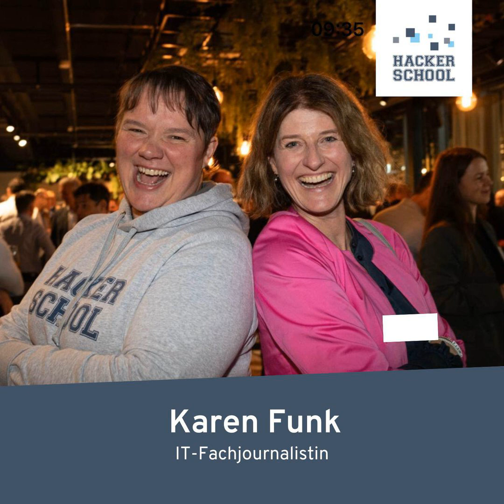#49 Karen Funk, IT-Fachjournalistin & Autorin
Ein ganz besonderer Gast ist heute bei Dr. Julia Freudenberg im Interview: Co-Autorin und IT-Fachjournalistin Karen Funk! Karen hat zusammen mit Julia das kürzlich erschienene Buch über Corporate Volunteering und die Story der Hacker School geschrieben: "Hack the world a better place – So gestalten Unternehmen die Zukunft." Karen berichtet von ihrem Werdegang in die IT und warum sie sich mehr Mädchen und Frauen in der IT wünscht und dafür begeistert. Außerdem erfahrt ihr, wie die beiden zueinander gefunden haben und wie es so ist, gemeinsam ein Buch zu schreiben - all das jetzt in der Folge!